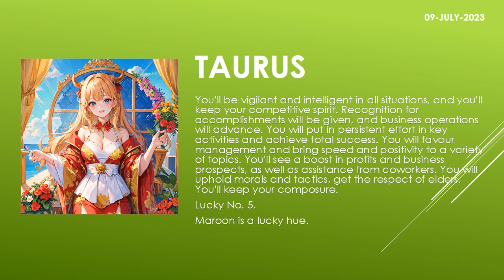Are the starts in your favor? | Today's Horoscope | 09th July 2023 | Daily Taurus Horoscope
zodiac
zodiac signs
zodiac signs tiktok
zodiac killer
zodiac signs tiktok most likely to
zodiac trailer
zodiac gd
zodiac academy
zodiac attraction
zodiac asmr
zodiac animals
zodiac academy review
zodiac aquarius
zodiac aries
zodiac boat
zodiac boyfriend
zodiac boyfriend tiktok
zodiac blowfly
zodiac best friends
zodiac beyonce
zodiac beds
zodiac buzzfeed
zodiac band
zodiac compilation
zodiac couples
zodiac cancer
zodiac compatibility
zodiac constellations
cancer zodiac sign
chinese zodiac
zodiac documentary
zodiac donuts
zodiac demons
zodiac diner scene
zodiac dayz
zodiac dates
zodiac drake
zodiac dresses
zodiac dynamics
zodiac elements
zodiac energy share latest news
zodiac emoji
zodiac ending song
horoscope
horoscope 2023
horoscope pinoy
pinoy horoscope
horoscope ngayon
horoscope tagalog
tagalog horoscope
filipino horoscope
kapalaran horoscope
horoscope 2023
horoscope cancer
horoscope sagittarius
horoscope by date of birth
horoscope scorpio
horoscope leo
horoscope aquarius
horoscope aries
horoscope asmr
horoscope astrology
horoscope app
clove
clover
love dive
love dose